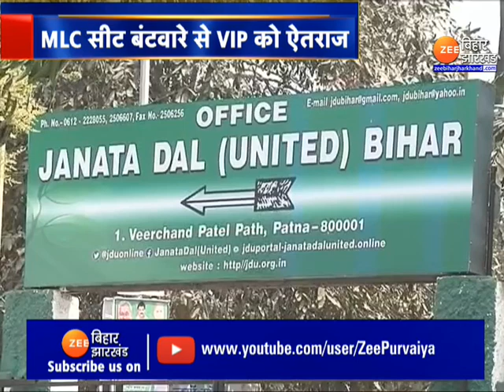Bihar MLC Chunav : सीट बंटवारे के बाद बागी बने सहनी, बोले- 'NDA में चार नहीं सिर्फ दो पार्टियां बची'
Bihar MLC Chunav: After seat-sharing, Sahni became a rebel, said - 'There are only two parties left in NDA, not four'

Patna: स्थानीय निकाय कोटे से विधान परिषद चुनाव (Bihar MLC Election) की 24 सीटों पर होने वाले चुनाव को लेकर काफी जद्दोजहद के बाद शनिवार को NDA के मुख्य घटक दल BJP और JDU द्वारा सीट बंटवारे की घोषणा अवश्य कर दी, लेकिन अब NDA में असंतोष की बात सामने आई है, सीट बंटवारे के बाद मुकेश सहनी बागी बन गए हैं, बोले- 'NDA में चार नहीं सिर्फ दो पार्टियां बची'. देखिए रिपोर्ट